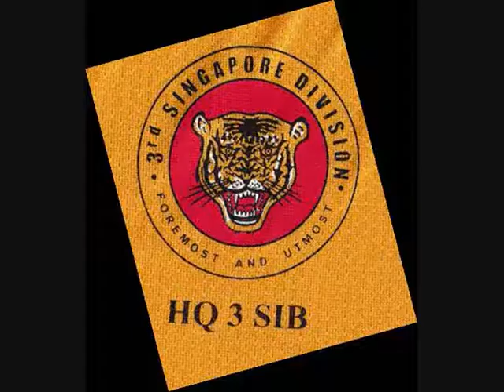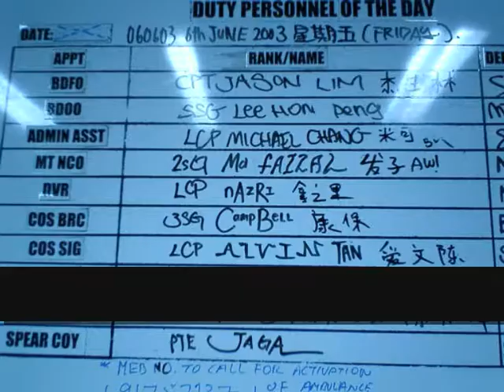HQ 3 SIB 'S' Branches 2002 - 2004 Part 1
Life during National Service in HQ 3 SIB with this bunch of clowns certainly gave me lots of memories even years after ")